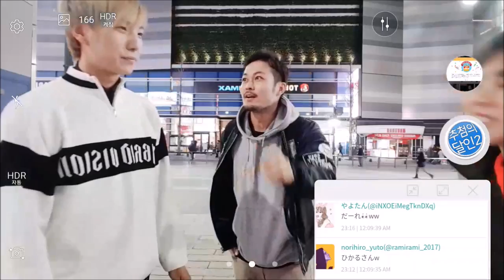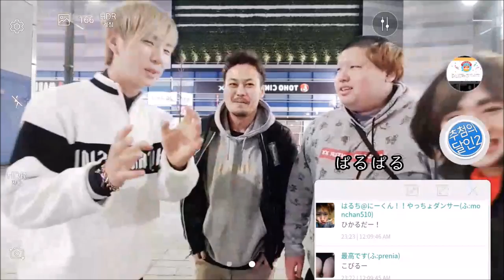新宿でクレヨンしんちゃん ダンス+三代目ひかる、つばにゃん、ぱるぱる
いぇい